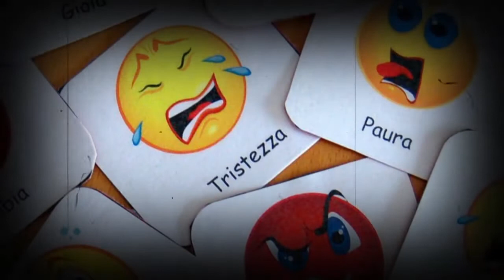SOTREBLA - The Legend of Love